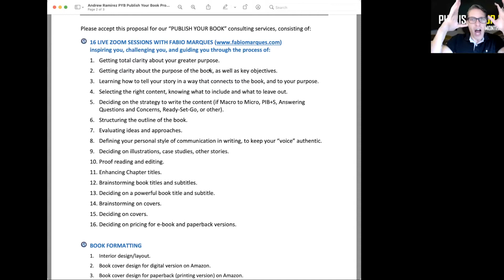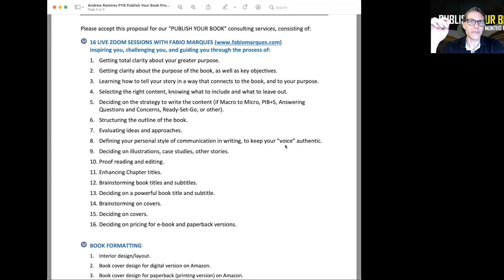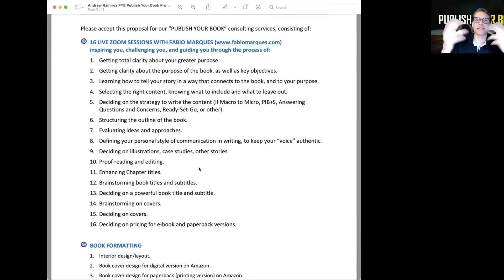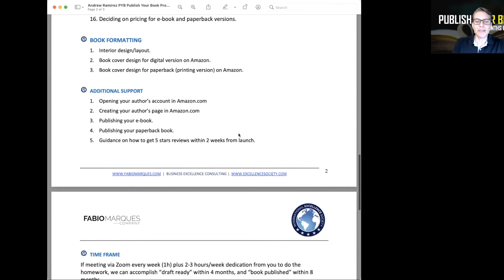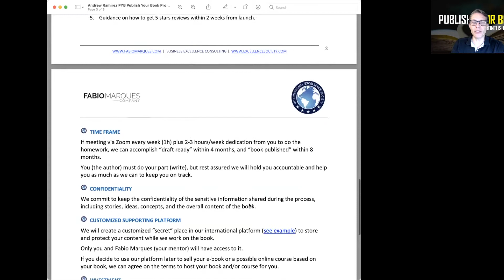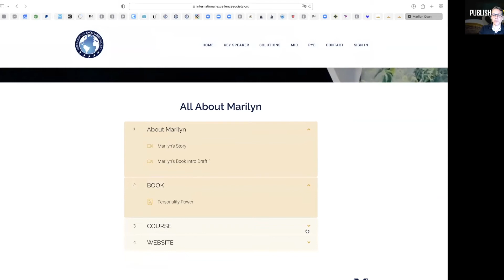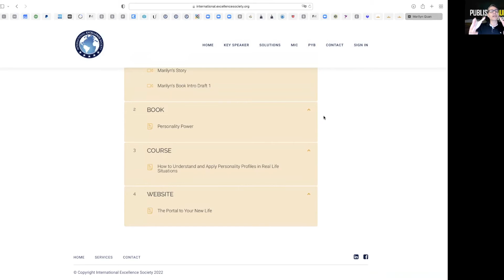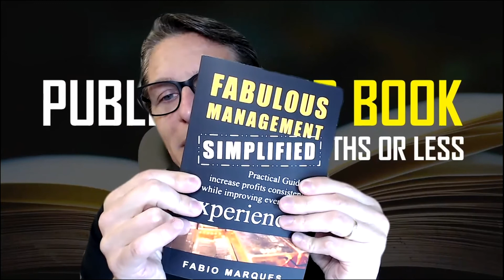Why and How to Write + Publish Your Book in 8 months or less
About Fabio Marques:

Author of FABULOUS MANAGEMENT SIMPLIFIED and several other books and training programs.

International Business Consultant and Professional Speaker since 1996,  with over 16,000 hours on stage, Fabio has delivered more than 3,500 live presentations, serving hundreds of organizations - small, medium and large (Fortune 500).

Certified Professional Member of the National Speakers Association (NSA), Fabio Marques is known as "The Excellence Expert“ in Leadership, Sales and Services, helping his Clients to double (and sometimes triple) their sales while improving customer loyalty and productivity.

Companies like Apple, Audi, Merck, Microsoft, Motorola, Dow, DuPont, Citibank, Cisco, JLL, Oracle, Puratos, Red Bull, Schneider Electric, Siemens, and many others of same caliber, have trusted Fabio to inspire and develop their teams in Brazil, Argentina, Paraguay, Chile, Colombia, Guatemala, Mexico, United States, UK, Hungary, Japan, Australia, and other locations.